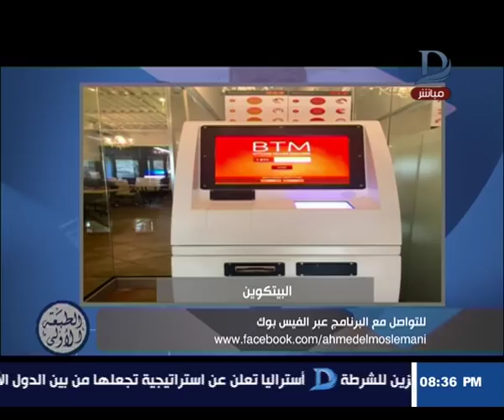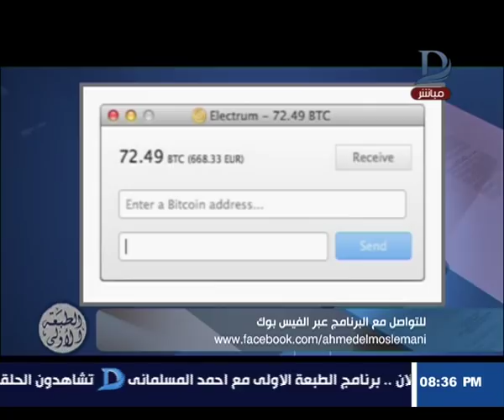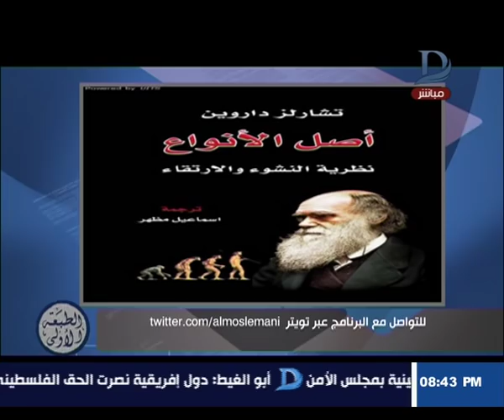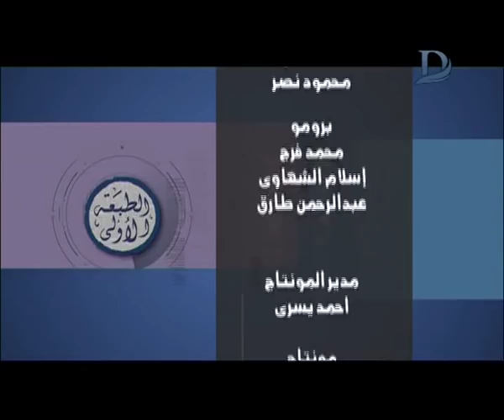برنامج الطبعة الاولى مع احمد المسلماني حلقة 28-01-2018 الحلقة كاملة